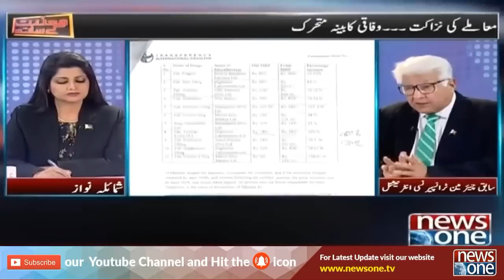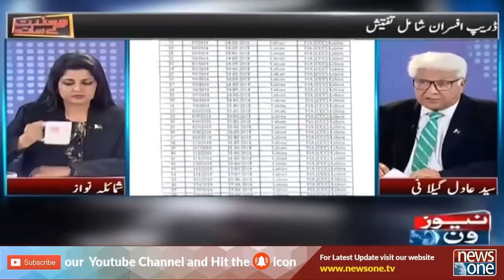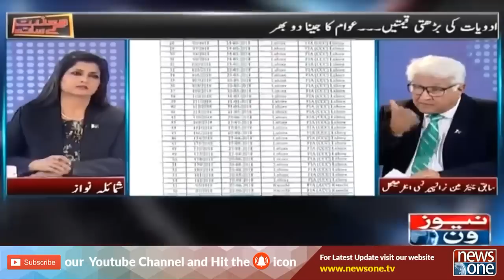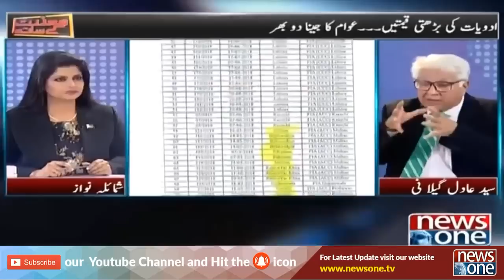Maazrat Kay Saath | 27-April-2019 | Syed Adil Gilani |Rising Prices of Medicines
ادویات کی بڑھتی قیمتیں۔۔۔